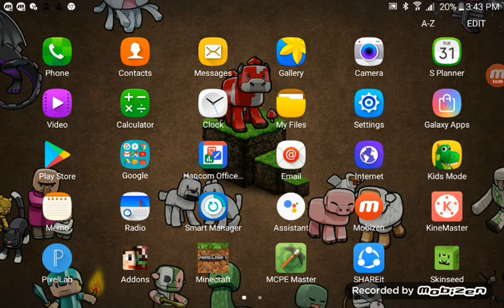We got second😩😩😩😩😩